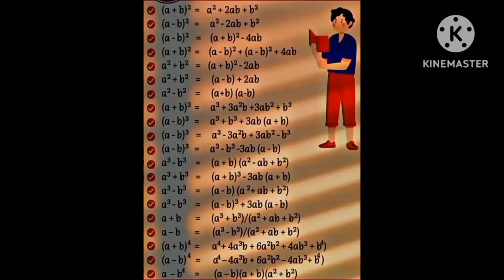बीजगणित का सूत्र गणित बीजगणित सूत्र का गणित